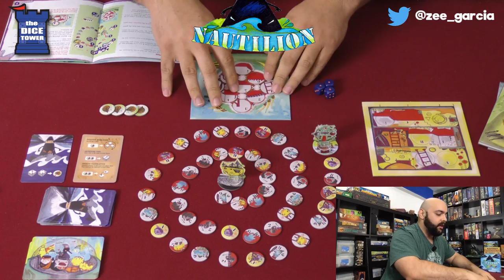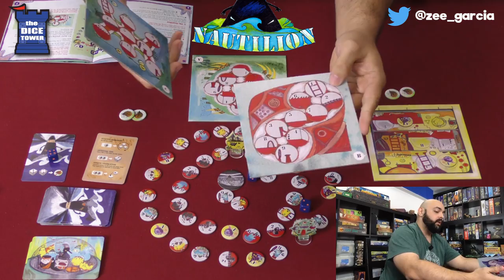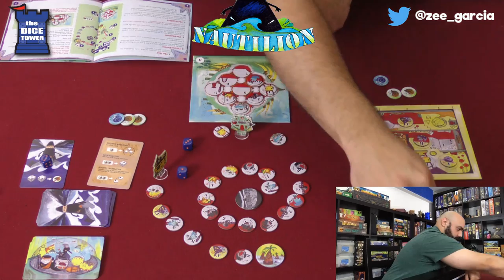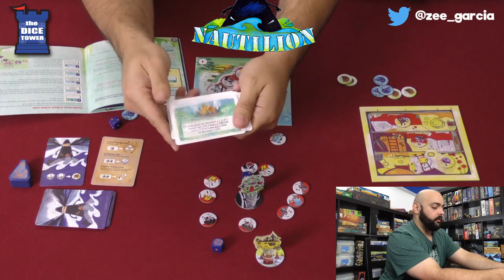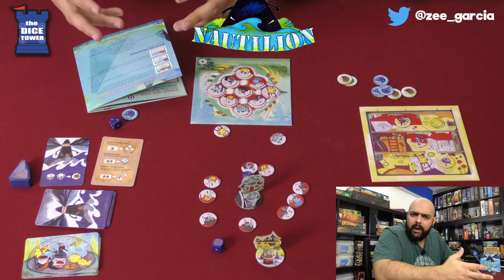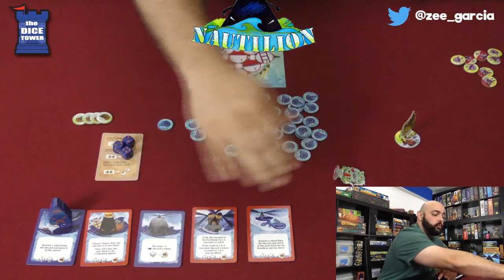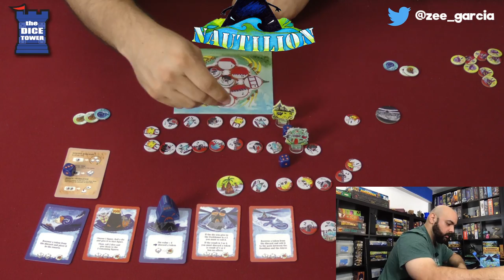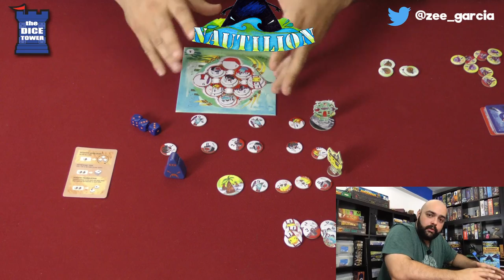Live Play of Nautilion - with Zee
Come join me for a live play (or two) of the latest solitaire game in the Oniverse series, Nautilion. I'll show you how the game works and we'll have a little chat afterwards!